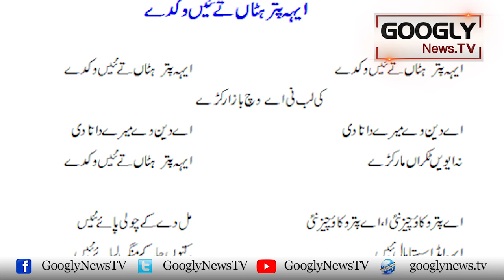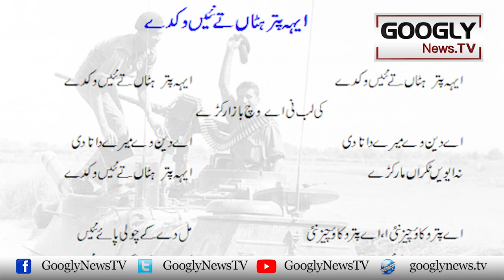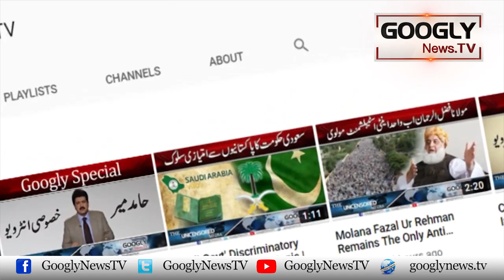Sufi Ghulam Mustafa Tabasum Aik Warstyle Shayar Kaisay Banay? | Googly News TV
Sufi Ghulam Mustafa Tabasum Aik Warstyle Shayar Kaisay Banay?